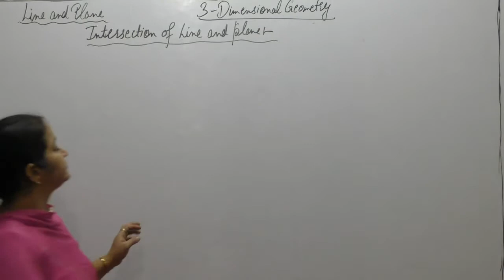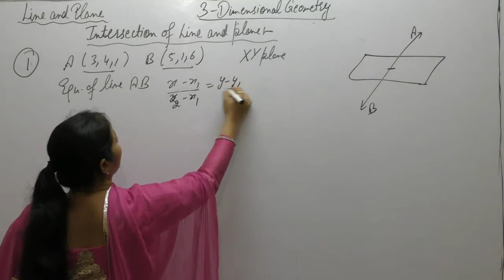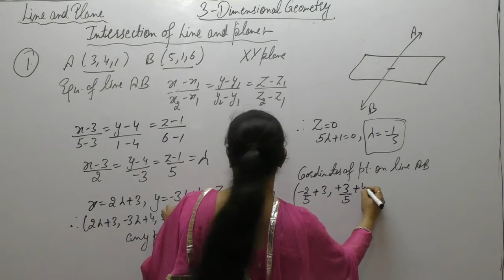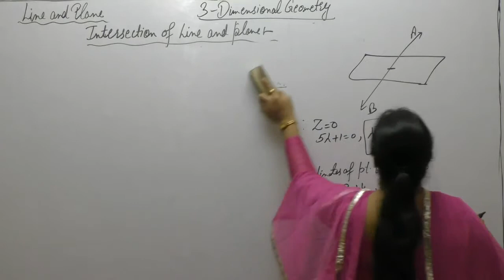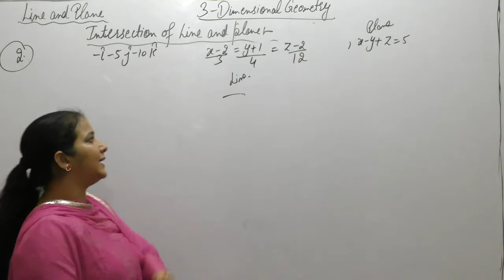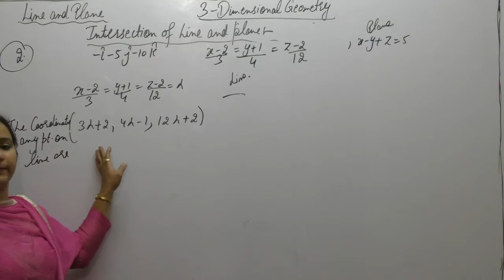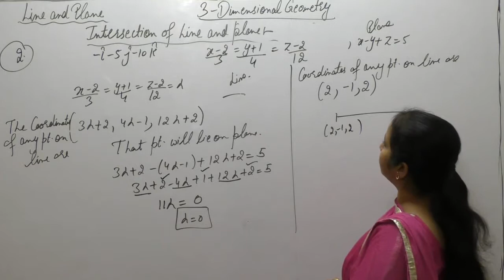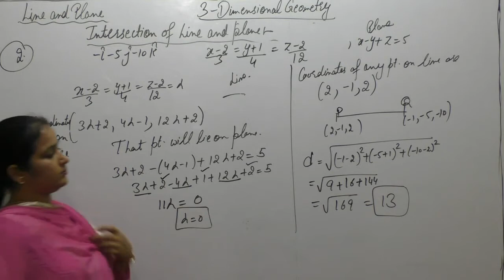Class 12 Maths - Intersection Of Line And Plane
This Video Contains Questions Related To Intersection Of Line and Plane  Of R.D.Sharma